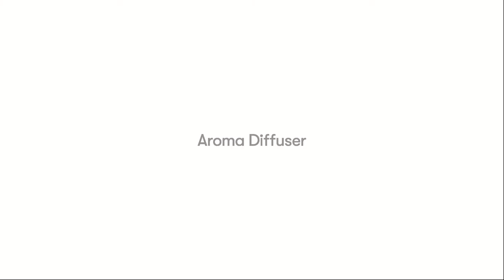Aroma Diffuser movie